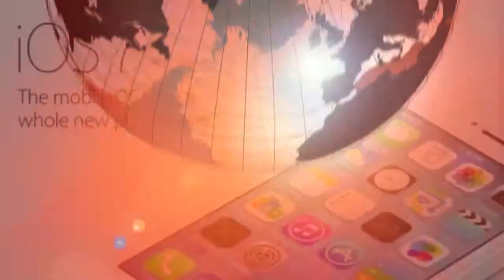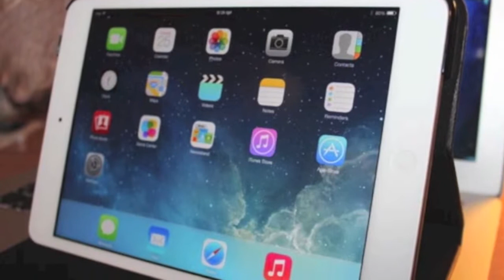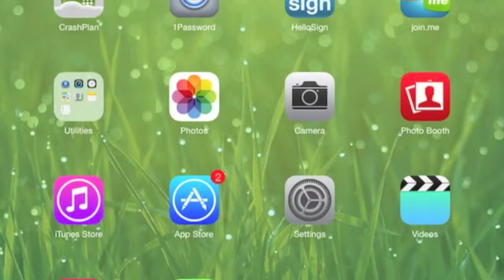iOS 7 beta 2 came out: iPads support